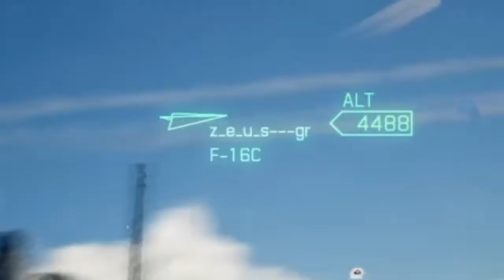MORDECAi7787's Return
I'm back! Music is Five Finger Death Punch "From The Cradle To The Grave". Very little editing, my first official return match and it went very well. Fenrir 01 nabbed a god... Zues was apparently in the skies today.